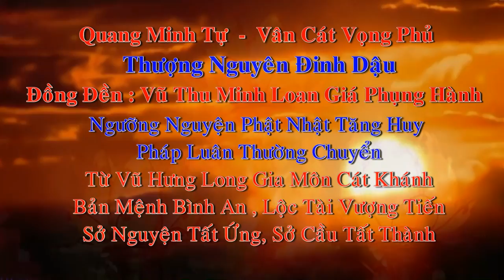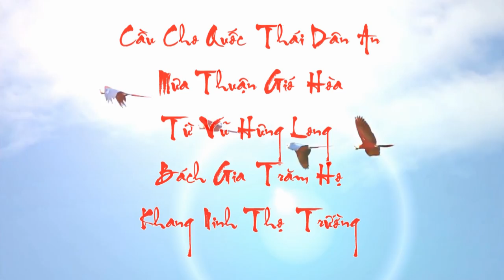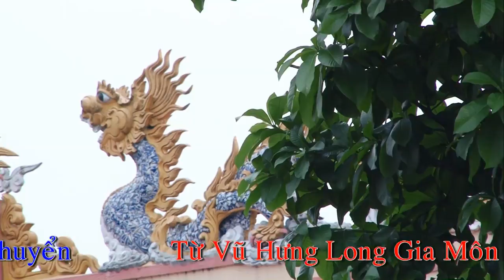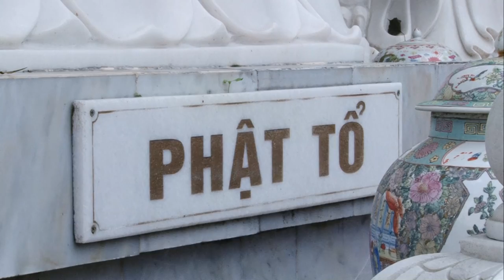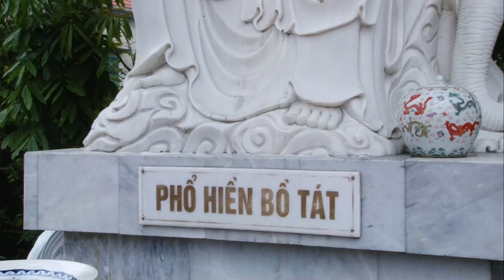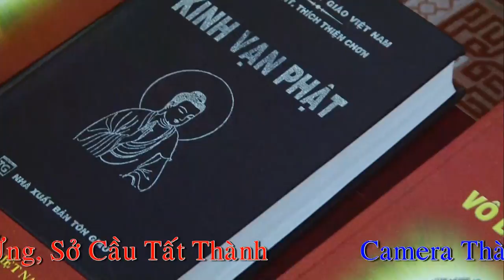Quang Minh Tự - Vân Cát Vọng Phủ - Thượng Nguyên Tiến Lễ Loan Giá Phụng Hành